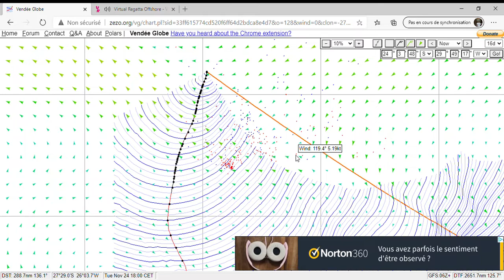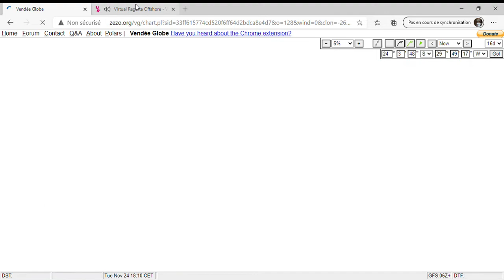Virtual Regatta Vendée globe 2020 jour 16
journal de bord jour 16 , et recap de trajectoire durant les  5 dernier jour